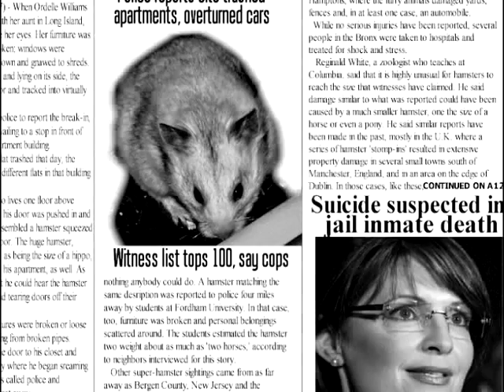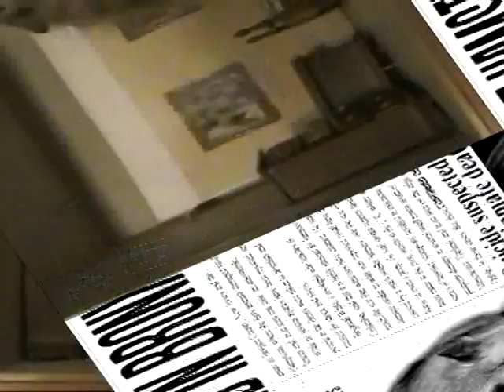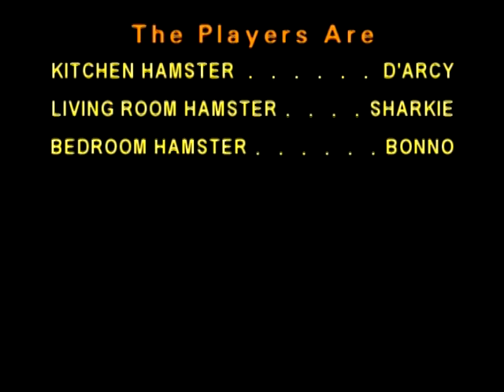HAMSTER TERROR: Invasion of 600-pound HAMSTERS!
HAMSTER HORROR FILM: 600-pound hamsters invade New York: Coming to theaters! Horror, Terror! Giant Hamsters Wreck Apartments! Their goal: To take over the world! AND HERE THEY COME! Starring D'Arcy as the Kitchen Hamster; Sharkie as the Living Room Hamster; and Bonno as the Bedroom Hamster. Watch them turn over furniture, smash dishes and glasses, Produced, filmed and directed by and for Hamsters. The Horror Film of the Century. YodaVision Entertainment: Gabe and Bonno, producers